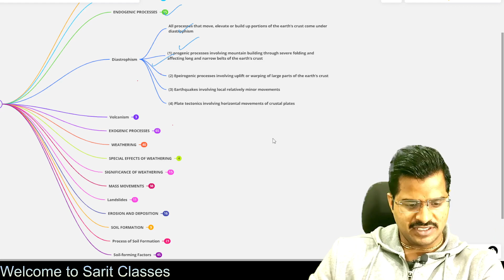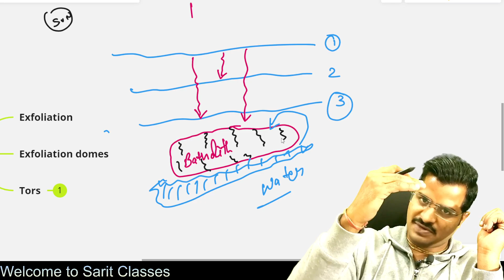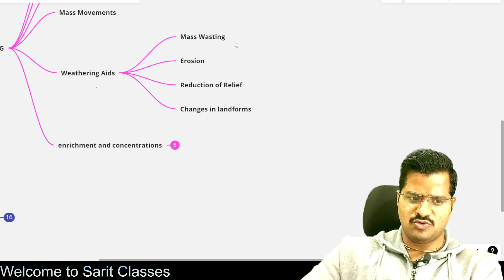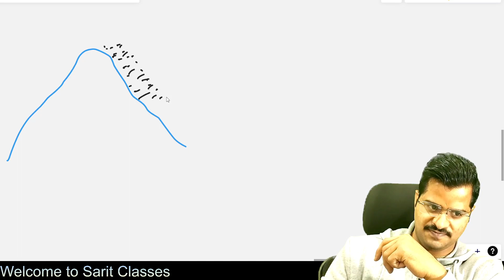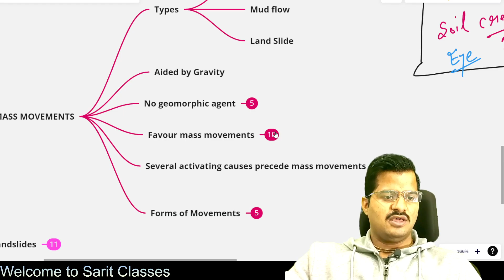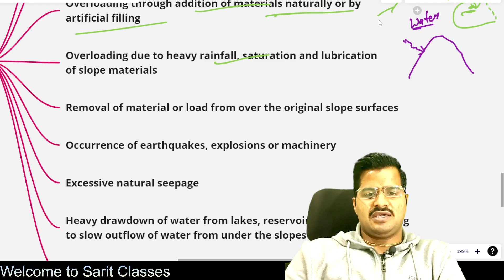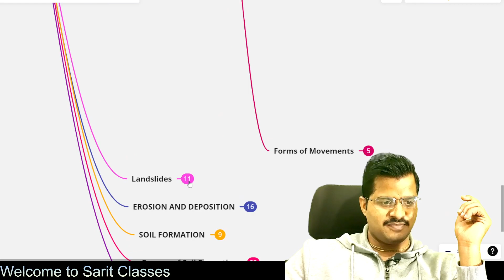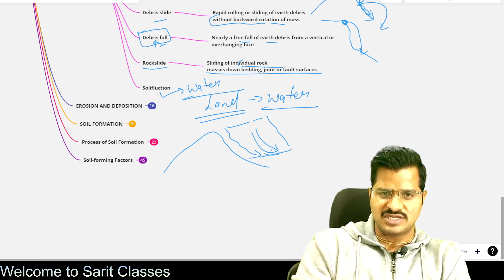NCERT Chapter 6 Geomorphic Process Part 4 | UPSC 2023 | NCERT geography class 6 to 12 in Hindi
After learning about how the earth was born, how it evolved its crust and other inner layers, how its crustal plates moved and are moving, and other information on earthquakes, the forms of volcanism and about the rocks and minerals the crust is composed of, it is time to know in detail about the surface of the earth on which we live.

The earth’s crust is dynamic. You are well aware that it has moved and moves vertically and horizontally. Of course, it moved a bit faster in the past than the rate at which it is moving
now. The differences in the internal forces operating from within the earth which built up
the crust have been responsible for the variations in the outer surface of the crust. The
earth’s surface is being continuously subjected to external forces induced basically by energy
(sunlight). Of course, the internal forces are still active though with different intensities. That
means, the earth’s surface is being continuously subjected to by external forces originating within the earth’s atmosphere and by internal forces from within the earth. The external forces are known as exogenic forces and the internal forces are known as endogenic forces.

The actions of exogenic forces result in wearing down (degradation) of relief/elevations and filling up (aggradation) of basins/ depressions, on the earth’s surface. The phenomenon of wearing down of relief variations of the surface of the earth through erosion is known as gradation. The endogenic forces continuously elevate or build up parts of the earth’s surface and hence the exogenic processes fail to even out the relief variations of the surface of the earth. So, variations remain as long as the opposing actions of exogenic and endogenic forces continue. In general terms, the endogenic forces are mainly land building forces and the exogenic processes are mainly
land wearing forces. The surface of the earth is sensitive. Humans depend on it for their
sustenance and have been using it extensively and intensively. So, it is essential to understand
its nature in order to use it effectively without disturbing its balance and diminishing its potential for the future. Almost all organisms contribute to sustain the earth’s environment.

However, humans have caused extensive damage to the environment through over use
of resources. Use we must, but must also leave it potential enough to sustain life through the
future. Most of the surface of the earth had and has been shaped over very long periods of time
(hundreds and thousands of years) and because of its use and misuse by humans its potential is being diminished at a fast rate. If the processes which shaped and are shaping the surface of the earth into varieties of forms (shapes) and the nature of materials of which it is composed of, are understood, precautions can be taken to minimise the detrimental effects of human use and to preserve it for posterity.

GEOMORPHIC PROCESSES

You would like to know the meaning of geomorphic processes. The endogenic and exogenic forces causing physical stresses and chemical actions on earth materials.